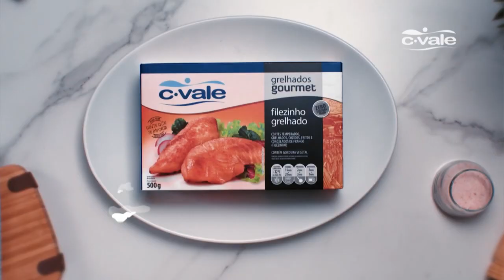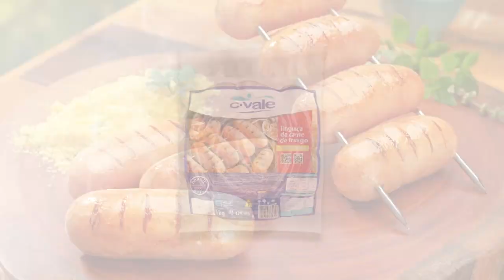TAROBA RURAL BLOCO 01 02 01 2022